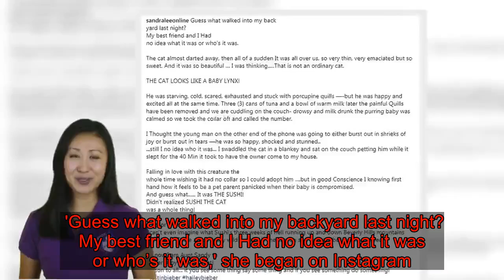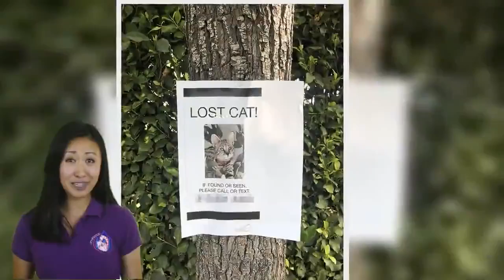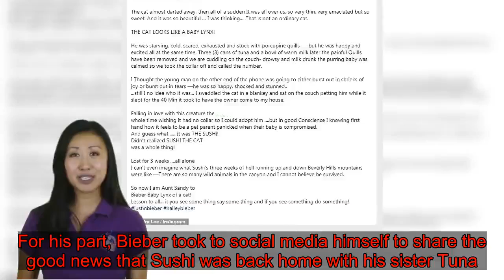Justin Bieber's missing Savannah cat Sushi was found 'starving, cold, scared' and stuck with 'porcup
Justin and Hailey Bieber are thanking god - and Sandra Lee- for safely returning their beloved cat Sushi after he had been missing for nearly a month.Bieber took to Instagram to share the happy news that the pricey Savannah cat was found yesterday and is now back home looking 'extremely skinny,' in a post on Friday.Celebrity chef Sandra Lee was the one who found Sushi in her backyard after being missing for three weeks, and briefly cared for the kitty who she described as 'starving, cold, scared' and stuck with 'porcupine quills.' Lee recounted the whole story of finding the small cat, who she described as emaciated, in a social media post of her own. 'Guess what walked into my backyard last night? My best friend and I Had no idea what it was or who’s it was,' she began on Instagram.  'The cat almost darted away, then all of a sudden It was all over us, so very thin, very emaciated but so sweet. And it was so beautiful … I was thinking. That is not an ordinary cat,' the Semi-Homemade host wrote.Along with a photo of a safely snoozing Sushi, Sandra said that she thought the cat looked like a baby lynx and described his heart breaking condition. 'He was starving, cold, scared, exhausted and stuck with porcupine quills —-but he was happy and excited all at the same time,' she said. 'Three (3) cans of tuna and a bowl of warm milk later the painful Quills have been removed and we are cuddling on the couch- drowsy and milk drunk the purring baby was calmed so we took the collar off and called the number.'Unbeknownst to the Food Network star, the number on Sushi's collar belonged to Justin Bieber, who she said was 'happy, shocked and stunned.' 'I thought the young man on the other end of the phone was going to either burst out in shrieks of joy or burst out in tears,' she wrote. Sandra, who is in a long term relationship with NY Governor Andrew Cuomo, waited at home and snuggled Sushi on the couch while she waited about an hour for 'the owner' to come and collect his missing pet. She said she had immediately fallen in love with Sushi and wished she could adopt him. When she realized the cat belonged to Justin and Hailey she was flabbergast and even more compassionate to the sweet animal who likely had a terrifying time in the wilderness. For his part, Bieber took to social media himself to share the good news that Sushi was back home with his sister Tuna.   'Almost a month ago, my pal sushi decided to run away, after weeks passing by Hailey and began to lose hope that our baby was gone :(,' Justin wrote on social media.'Yesterday we got a call that somebody found our baby.. it had made it Miles and miles away! He looks extremely skinny and has a very sad miow, he is